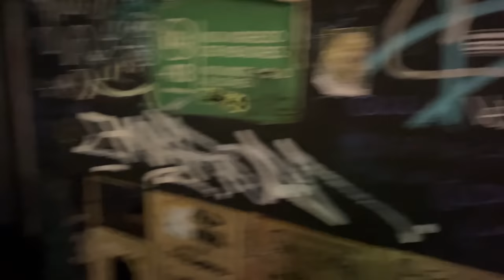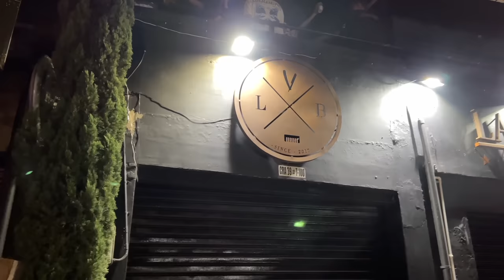🇨🇴 MEDELLIN 2:00 AM NIGHTLIFE DISTRICT 2023 [FULL TOUR]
Scenes of the Nightlife in Medellin Colombia